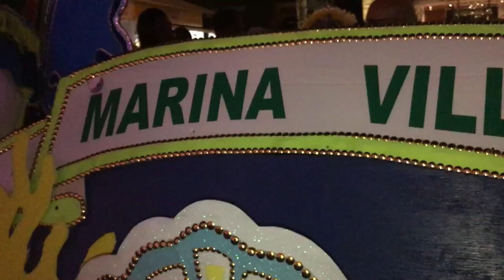Atlantis Bahamas Paradise Island Nassau | Free Show | Junkanoo music Festival @ The Marina Village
A CARIBBEAN FESTIVAL UNLIKE ANY OTHER . One of PARADISE ISLAND best attractions ..
Welcome to Junkanoo Fest. Pronounced ‘john canoe’, this centuries-old festival is celebrated throughout the Caribbean. Commonly held during the winter holiday season and on Independence Day in the Bahamas, Junkanoo is full of music, dance, and extravagant costumes. At Atlantis, Paradise Island we like to keep the celebration going all summer long.

Join the show every Friday evening in the Marina Village to see the dancers and their bands gather in traditional dress and then start the Rush Out. Think beautiful bright colors and elaborate costumes, meets marching band parade. This is truly a sight to be seen and experienced.

The music gets going at 6pm, so bring your dancing shoes and be ready for a good time. Our Junkanoo performers love to see you and your family join in on the fun.
Local artists are also on hand showing off some of the best original art on the island including paintings, sculpture, and other handcrafted pieces. The kids can even buy a traditional Junkanoo mask and decorate it in their own special way.

Everything You Need To Know Before Booking For a vacation in the Bahamas, Atlantis Hotel is the cherry on top!
Enjoy beaches, rest & relax, snorkel, shop, go to casino and go on an island tour !

What to do in the Paradise Island Nassau Bahamas ?
Best Paradise Island Nassau Bahamas Attractions !
Food ! Where to eat in Paradise Island Nassau Bahamas

🔴Atlantis Royal Towers | Room Tour of Imperial 2 Queen OceanView Suite | Paradise Island Bahamas 2023

🟡ALL YOU CAN EAT Dinner BUFFET | Poseidon's Table | Tour Cost⏬⏬

The greatest Bahamas islands have an abundance of breathtaking beaches, unspoiled landscapes, and rare fauna. This tropical paradise spans 700 islands and more than 2,000 tiny cays dispersed over the Atlantic and Caribbean Seas. There are plenty of wonderful opportunities for a genuine vacation on this amazing archipelago. When tourists dream of the ideal stretch of fine, bewitching sand caressed by mesmerizing blue waves, they frequently picture the Bahamas. It is only 80 kilometers (49.7 miles) from Florida at its closest point and is teeming with things to keep travelers occupied. Those who enjoy the surf and sand will find a natural playground in the Bahamas.
Deep-sea fishing, snorkeling, surfing, and diving are just a few of the numerous activities available during tourists’ visits. Travel inland for natural treasures like deep caves, mangrove estuaries, and subterranean tunnels.
Certainly, going on a getaway to such a magical place requires an exceptional resort as a cherry on top of the cake. Therefore, tourists shall not think twice when choosing their stay because there is no better than Atlantis, Bahamas.

Atlantis on Paradise Island lets its guests enter a genuine tropical haven. This super-resort promises paradise and delivers it by fusing the legendary allure of Atlantis, the mesmerizing beauty of the Bahamas, and a spectacular variety of amenities. Tourists’ wonderful stay at Atlantis is made possible by the lovely Bahamas setting. The ideal getaway is waiting for guests at this lordly hotel, which offers accommodations ranging from all-suite luxury and five-star residential homes to four-star hotels simply built for family fun. Another amazing array of amenities is its own waterpark, Aquaventure, which has 20 million gallons (75.7 million liters) of water pouring through a lush environment, making it the world's largest open-air marine habitat.

The most well-known resort destination in The Bahamas, Atlantis, also includes the famous Leap of Faith slider from the Mayan Temple, 11 distinctive pools, renowned beaches, an 18-hole golf course, the largest casino in the Caribbean, 19 bars & lounges, over 21 restaurants, and Aura nightclub. Additionally, it provides a wide range of distinctive lodging options, such as the famous Royal Towers and the chic Cove Atlantis. Atlantis also offers special packages for couples, golf players, foreign guests, first responders, and militaries that can be enjoyed in one of the hotels according to the guests’ choice.